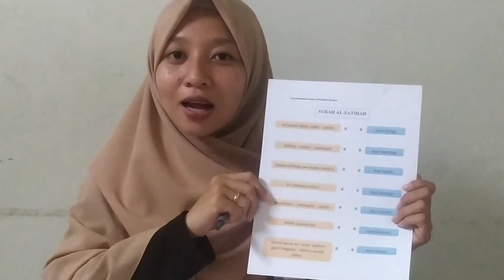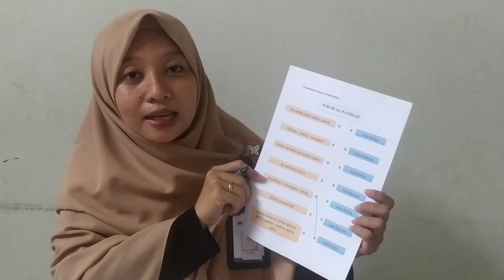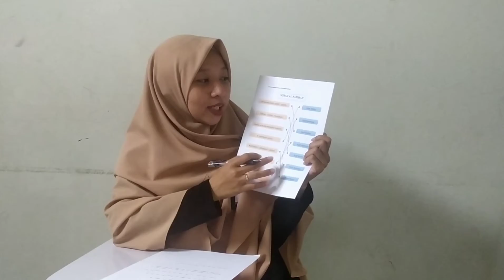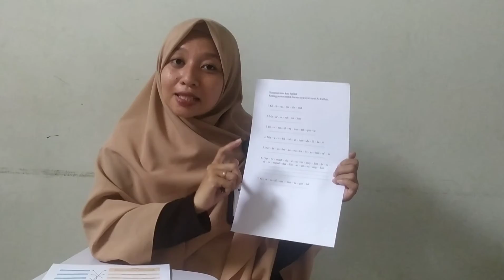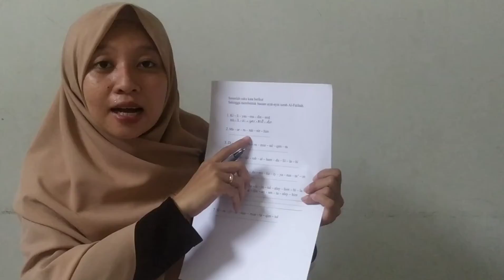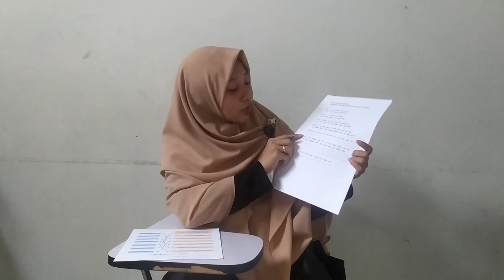Mengenal Dan Menuliskan Surah Al-Fatihah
Menghafalkan, Memasangkan nomor surah dan menuliskan dengan lengkap susunan surah Al-Fatihah.